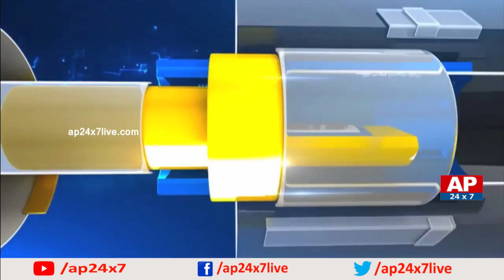YCP MLA Alla Ramakrishna Reddy Exclusive Interview | Open Secret | AP24x7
YCP MLA Alla Ramakrishna Reddy Exclusive Interview. Watch out the full episode on what he had shared about the interesting things with us.